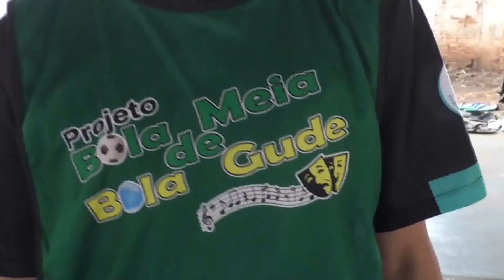CIDADE EM DESTAQUE PROJETO BOLA DE MEIA BOLA DE GUDE ESTÁ SENDO IMPLANTADO NA REGIÃO DO PEDRA 90 WMV